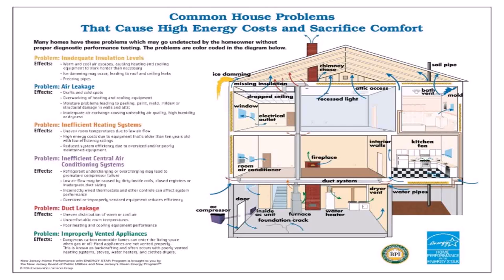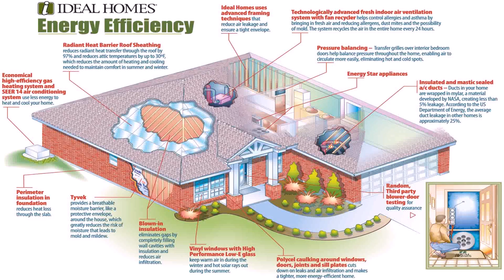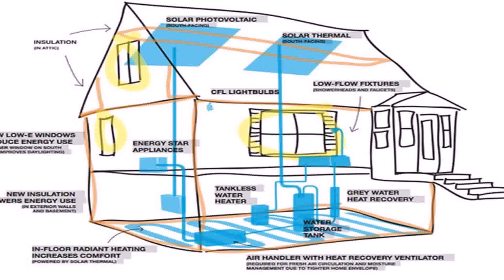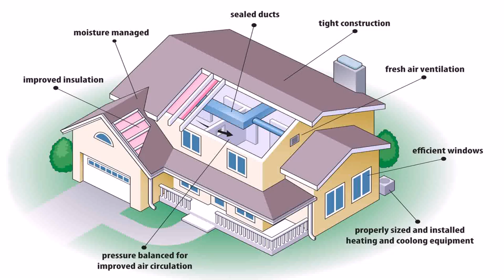One Level Energy Efficient House Plans (see description)